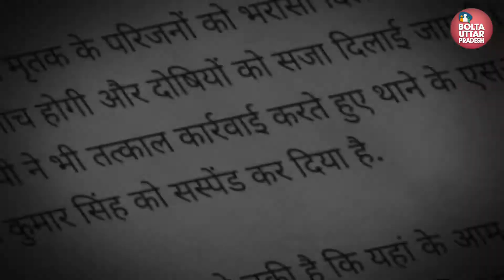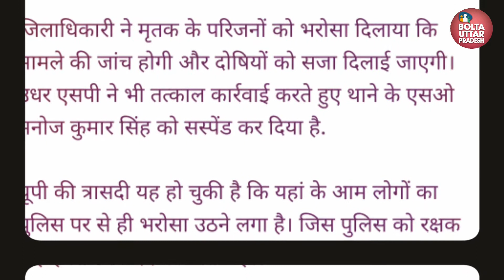Sant Kabir Nagar : हिरासत में युवक की मौत के बाद Police हुई फरार, परिजन बोले- हत्या हुई है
संत कबीर नगर : हिरासत में युवक की मौत के बाद पुलिस हुई फरार, परिजन बोले- हत्या हुई है